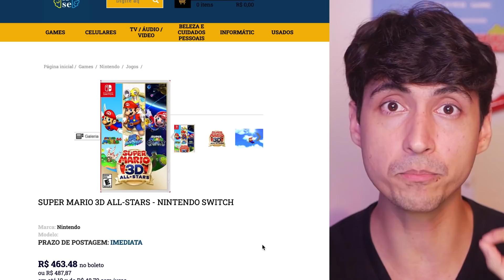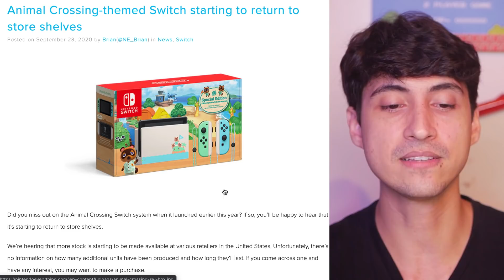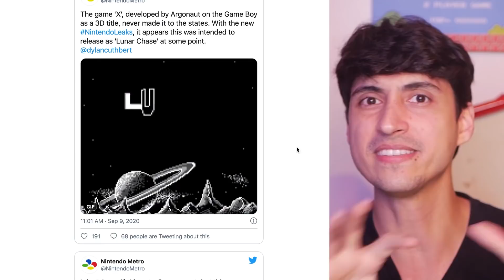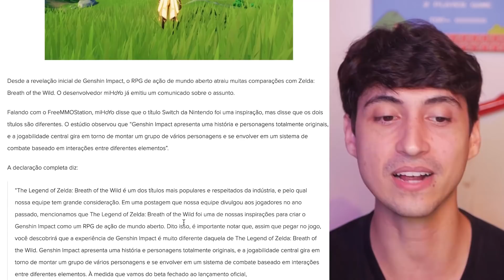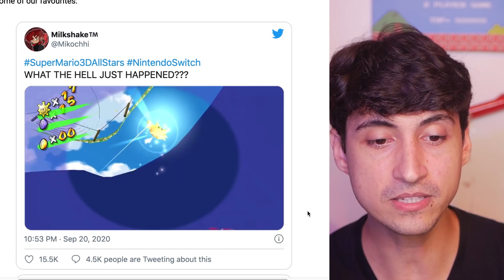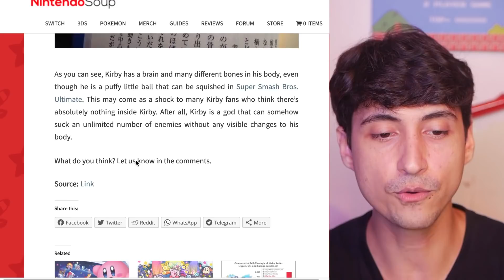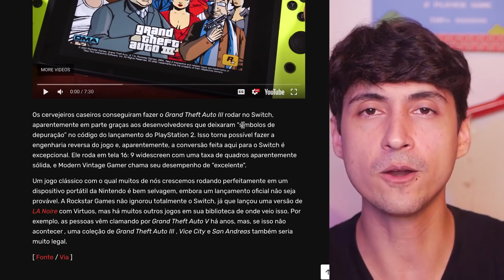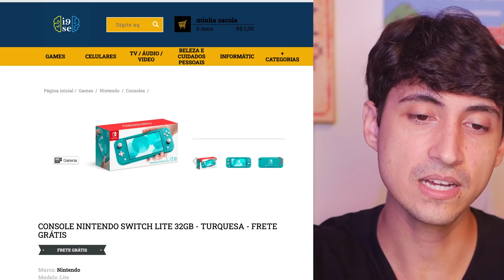GTA 3 chega ao Switch, mas é ilegal ❘ Vazou! Jogo cancelado de Pokémon e outros de Gameboy e GBC!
🔥 COMPRE NA INOVE-SE! GAMES,CONTROLES, CELULARES preço baixíssimo e de confiança

- Submarino Cupom TOMA5 + usar AME vai te dar R$350 de desconto

GUIA DO VIDEO
00:00 Inicio
03:37 Demo de Kingodom Hearts
04:22 Retorno do Switch de Animal Crossing
05:42 Jogos cancelados de Gameboy
08:38 Comparações copia de zelda
11:34 Jogadores frustados com Mario Sunshine
14:81 Esqueleto do Kirby
15:10 Atualizações em Animal Crossing
16:17 Amiibos de Monster Hunter
17:08 GTA 3 no Switch
19:34 Apoie o canal

1️⃣ 🔴 NINTENDO SWITCH LITE mais barato: NintendoBarato (Desconto R$40 para membros)
2️⃣ 🔵 CARTÕES DE eSHOP mais baratos: Zero3Games (desconto 5% p/ membros)
3️⃣ 🌕 BigBoy Games - Maior Acervo de mídia física Nintendo (compre pelo link)
4️⃣ 🟣 PREÇOS COMPETITIVOS: Games Switch, PS4 e Xbox (Trilogy Games)
5️⃣ Jogos Nintendo na Amazon Brasil SEM JUROS

- 🎮Seu jogo no Switch? Contate a Game Nacional

- Bateria Para Switch (recarrega 3 vezes) 13.000mAh